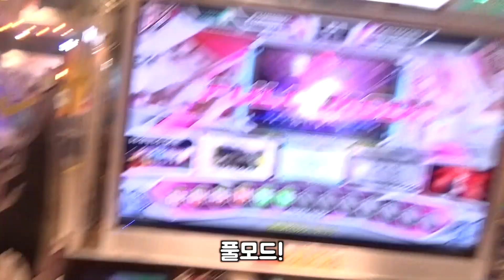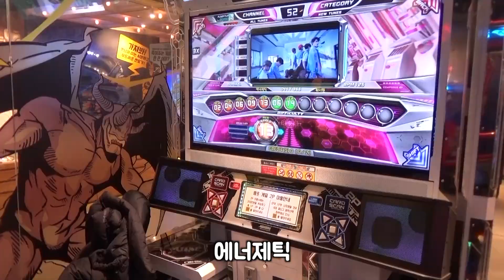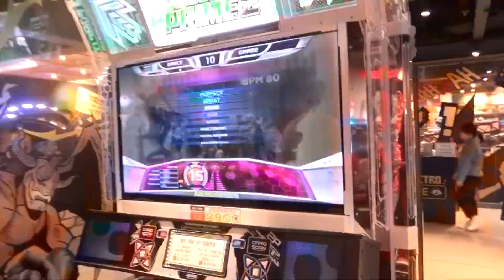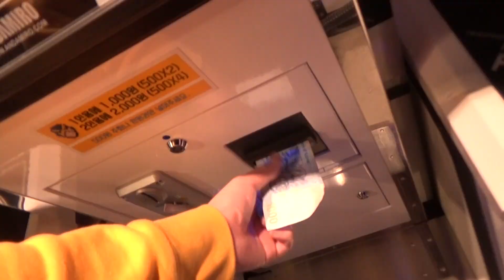판교 일렉트로마트에서 펌프게임 하기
지난 주말에 판교 일렉트로마트 오락실에 가서 펌프로 운동하고 왔음